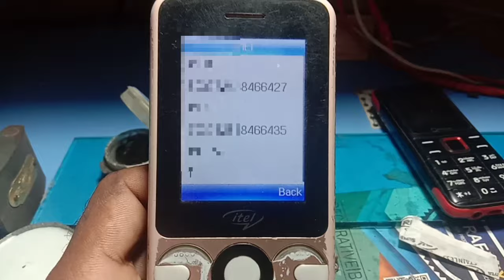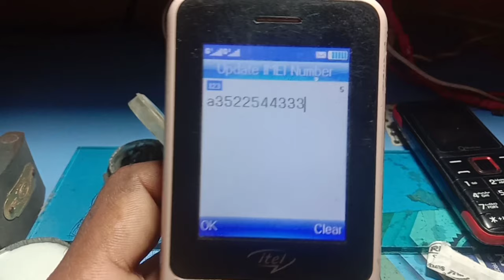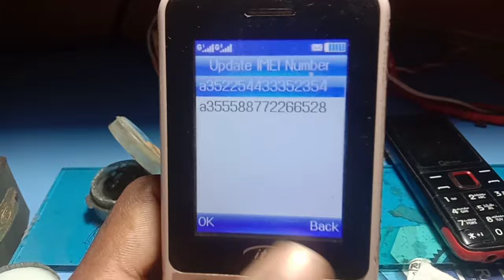Itel 5092 imei change code|| itel 5092 invalid imei change 💯 work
itel keypad mobile imei change code
register failed sim card
itel 5071 imei change code
itel 2171n imei change code
imei repair
itel 2173 imei change code
itel 4g
itel 9210
itel it5618n imei change code
itel mobile keypad

Abdullah technique 4M.